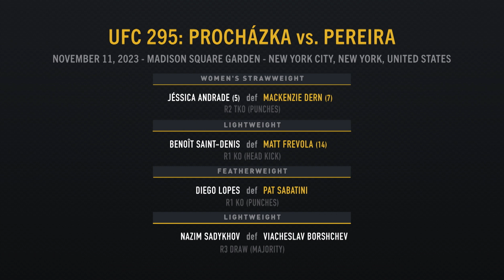Weekly MMA News [16 November 2023]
UFC 295, Alex Pereira makes history, and Tom Aspinall’s late notice championship.